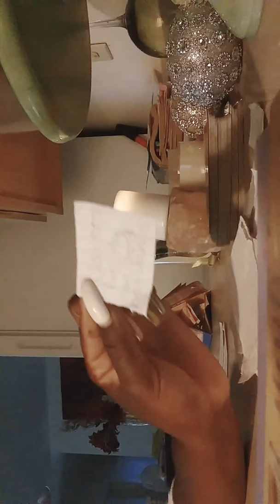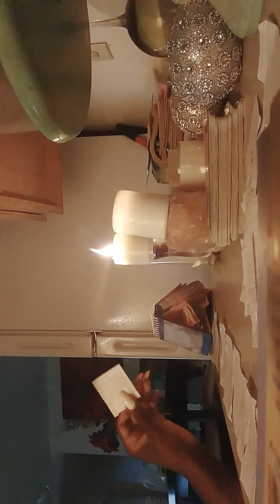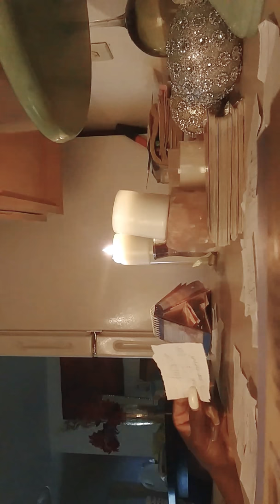Divine Masculine want's to relay a message and Encourage DF'S😀😀😀 06/25/19